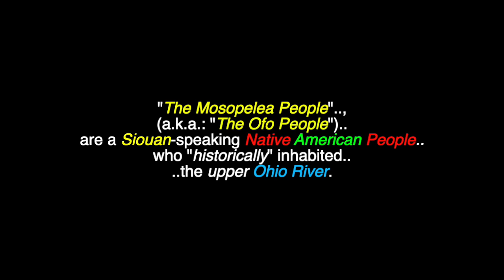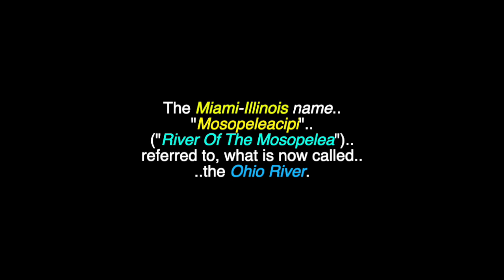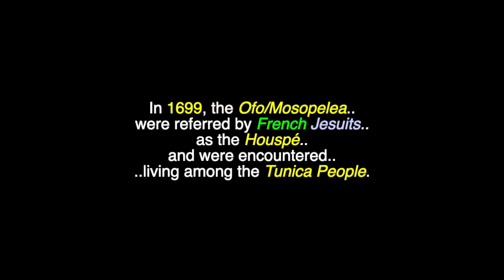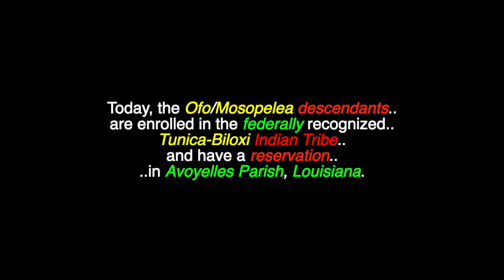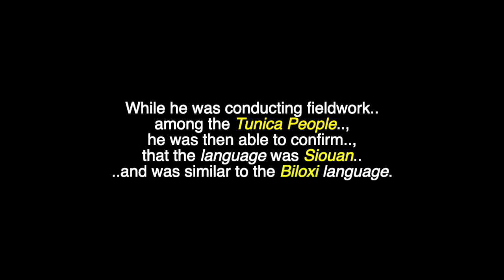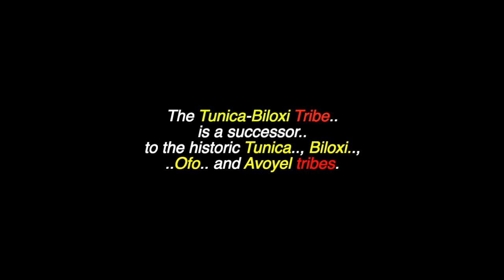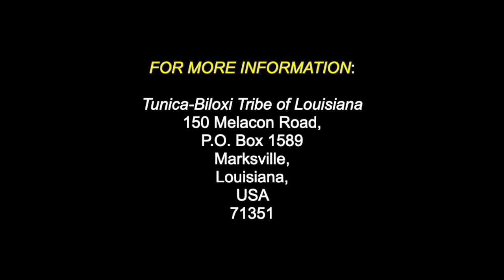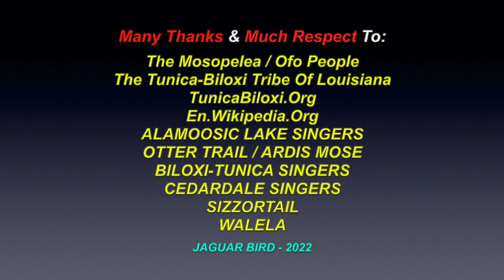Mosopelea: The Ofo People - Siouan-Hopewell Culture - Ohio, Louisiana, Mississippi - USA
This is a video for: "Mosopelea", "The Ofo People", a Siouan-Hopewel Culture  People who lived in Ohio, Louisiana & Mississippi, in the USA. There are also videos in this channel for many more North, South & Central American Tribes & First Nations, Chiefs, Residential Schools,  Elders, Historical Events, Indigenous Concerns, Quotes, Environmental Youth Activists.. and much more.

"The Mosopelea People" (a.k.a.: "The Ofo People") are a Siouan-speaking Native American People, who "historically" inhabited the upper Ohio River. In reaction to Iroquois Confederacy invasions to take control of hunting grounds in the late 17th century, they moved south, to the lower Mississippi River. They finally settled in central Louisiana, where they assimilated with the Tunica People and the Siouan-speaking Biloxi People. The Mosopelea/Ofo People are generally classified with the speakers of the Siouan Ofo language. According to the 1684 French map of Jean-Baptiste-Louis Franquelin, the Mosopelea had eight villages just north of the Ohio River, between the Muskingum and Scioto Rivers, within the present-day state of Ohio, corresponding with the heart of Ohio Hopewell country. The Miami-Illinois name "Mosopeleacipi" ("River Of The Mosopelea") referred to, what is now called the Ohio River. Following battles, Galvez invited the Tunica and their Biloxi and Ofo allies to settle on the Avoyelles Prairie, the area surrounding present-day Marksville, Louisiana.The Tunica-Biloxi Tribe is a successor to the historic Tunica, Biloxi, Ofo and Avoyel tribes. The component tribes were allied in the l8th century and became amalgamated into one, in the 19th century, through common interests and outside pressures from non-Indian cultures. The modern Tunica-Biloxi Tribe is composed of: Tunica, Biloxi (a Siouan speaking People from the Gulf coast), Ofo (also, a Siouan People), Avoyel (a Natchezan People) and Choctaw people.

Tunica-Biloxi Tribe of Louisiana
Marksville, Louisiana, USA 71351

Many Thanks & Much Respect To: The Mosopelea / Ofo People..; The Tunica-Biloxi Tribe Of Louisiana..; TunicaBiloxi.Org..; En.Wikipedia.Org..; ALAMOOSIC LAKE SINGERS..; OTTER TRAIL..; ARDIS MOSE..; BILOXI-TUNICA SINGERS..; CEDARDALE SINGERS..; SIZZORTAIL - Oklahoma Red..; WALELA.. and to all the other brothers and sisters who have contributed to this video with photos and/or, in any other way.